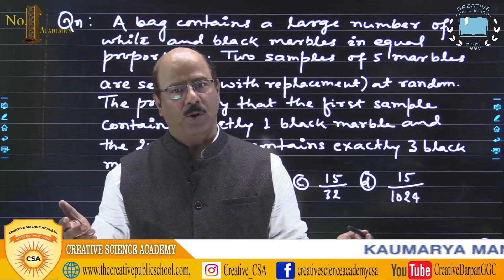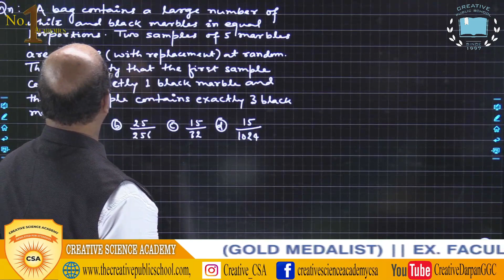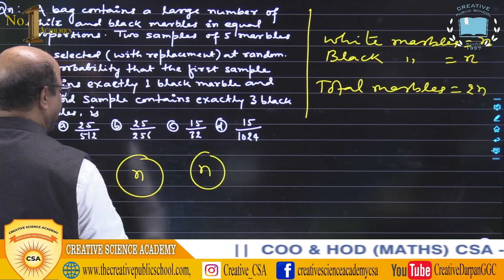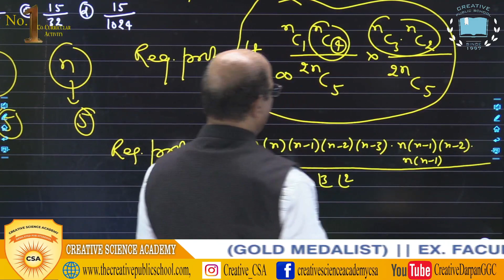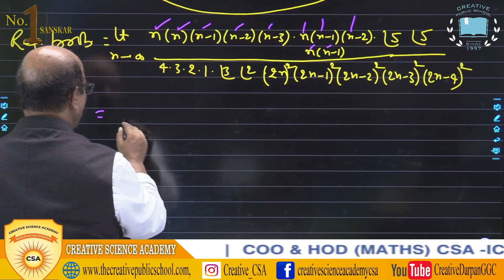How to Crack the IIT/JEE/NEET Exams by Mr. Kaumarya Manoj Sir DAY-3 Question-3.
(A Unit of CPS for The Excellent Preparation of Government /NCERT Syllabus with Covering of IIT JEE(Main/Advanced) & NEET Syllabus)

Presents
(Day-3 Question -3)

One Question A Day Will Bring You Near The IIT-Gateway
100 Questions of Maths With Magical Solution For JEE(Main +Advanced)

By
Mr. Kaumarya Manoj
Academic Head & HOD Maths,CSA
M.Sc. Maths (Gold Medalist)
Ex. Faculty : Bansal Classes
Experience :- 28 Years
Creative Science Academy
Join Us for the Best...

Creative Public School, Station Road, Gangapur City, Rajasthan, 322201

            “Creative Darpan GGC” Channel DOES NOT* Promote or Encourage any illegal activities. all content provided by this Channel features the various facilities that the school offers and the events organized in the school.